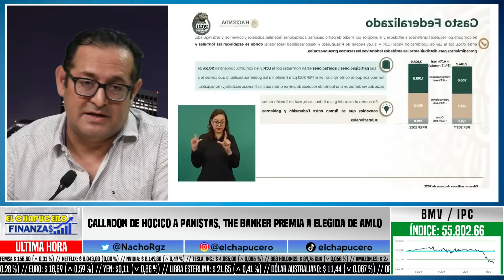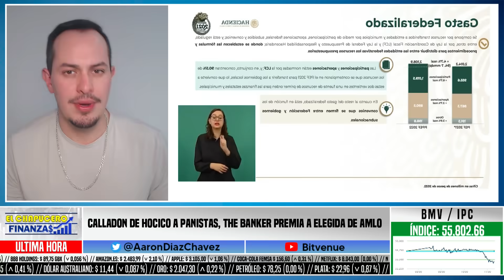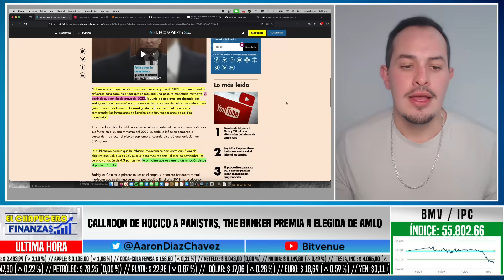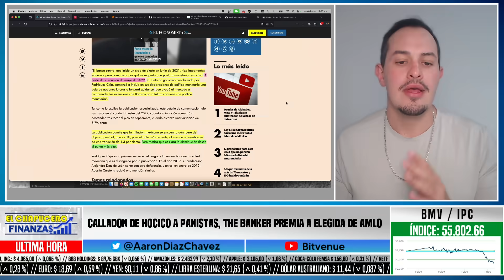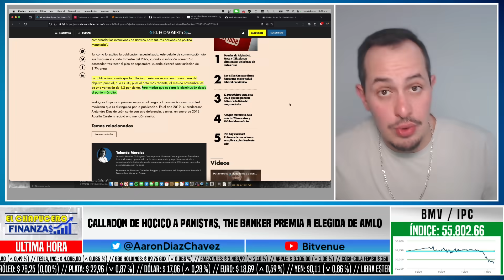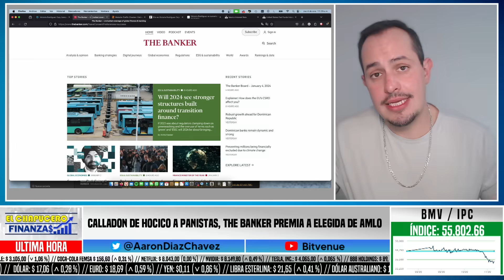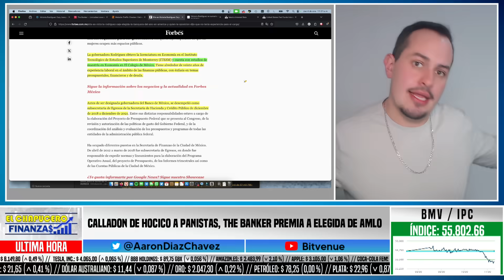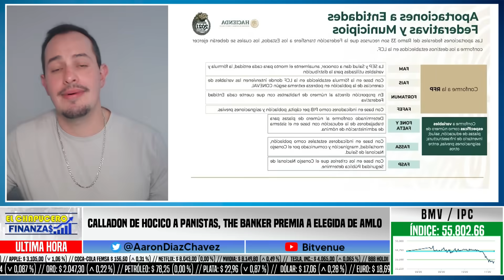CARSTENS FURÍCO! PREMIAN A ELEGIDA DE AMLO COMO BANQUERA DEL AÑO